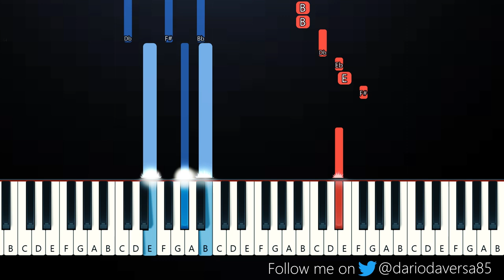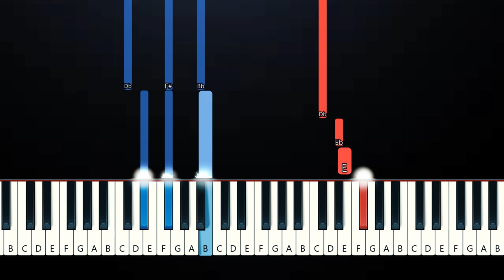Shakira - Acrostico (Piano Tutorial)